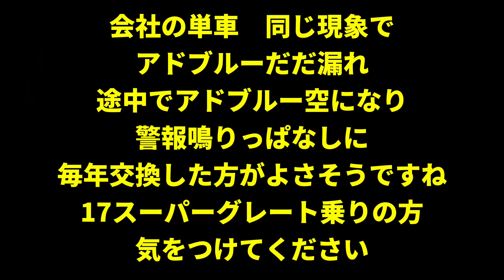何かがダダ漏れ！軽油なら一大事 なんで取れるか意味わからん！17スーパーグレート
ちゃじろうです

　マジで勘弁してもらいたいです

　取れちゃダメじゃん！

　アドブルー空になったらエンジンストップ🆖の鬼プレッシャー

　ダダ漏れはダメでしょう

　みなさんは毎年交換してるのでしょうか？

　いつなるかわからないので毎年交換した方が良いのでしょうかね？